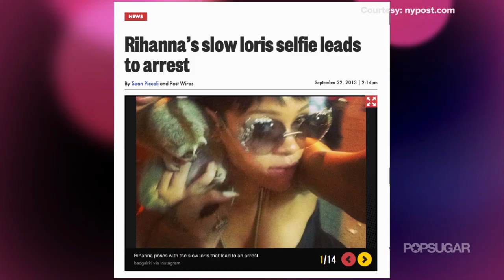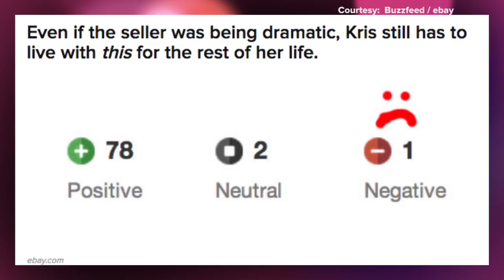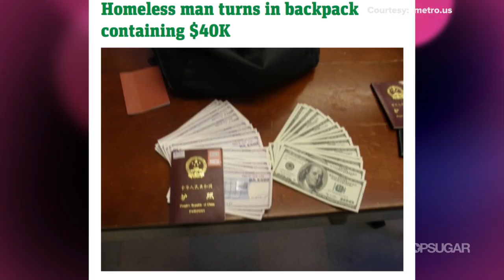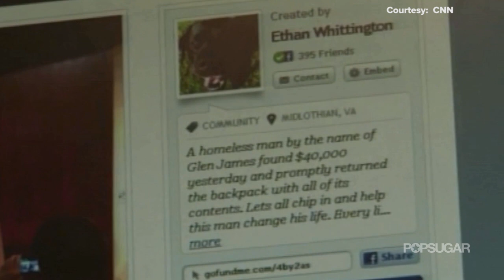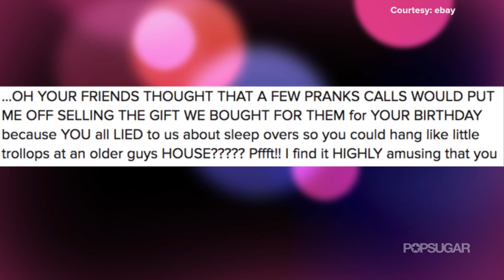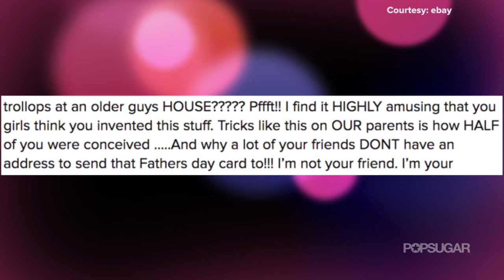Top That! | Mom Sells Daughter's 1D Tix, Rihanna's Slow Loris Selfie and More! | Pop Culture News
YouTube sensation Tyler Oakley and POPSUGAR's Becca Frucht have your weekly pop culture fix -- are you ready?! This week we're breaking down the biggest viral hits of the week, including: Zac Efron with cats, BatDad, Rihanna's slow loris selfie, BGirl Terra, Kris Jenner's negative Ebay feedback, mom auctions off her daughters One Direction tickets and more!  So sit back and enjoy as Tyler and Becca guide you through the latest and greatest from the weird, and wonderful web!

BECCA'S #5
Zac Efron with Cats

TYLER'S #5:
Rihanna's Selfie with a Slow Loris

BECCA'S #4
BatDad's Vines

TYLER'S #3
Kris Jenner's Negative Ebay Feedback

BECCA'S #2
B-Girl Terra

BECCA'S #1
Fundraiser draws $100K for Homeless Man Who Returned Money-Filled Bachpack